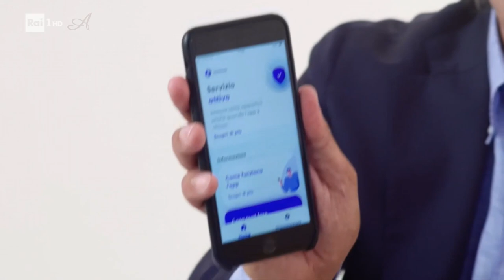Spot istituzionale Immuni - con Flavio Insinna e Sara Santostasi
Comunicazione istituzionale riguardante l'App Immuni con Flavio Insinna e Sara Santostasi: "Più siamo e meglio stiamo".